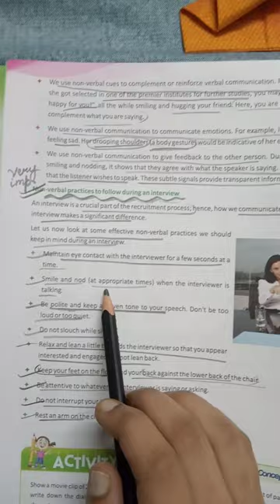Important points to keep in mind while giving an interview.